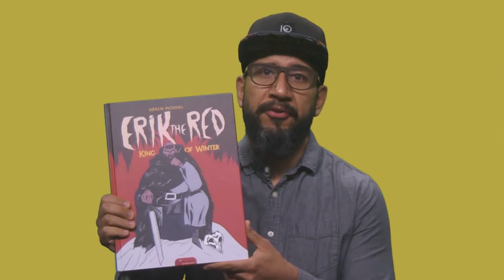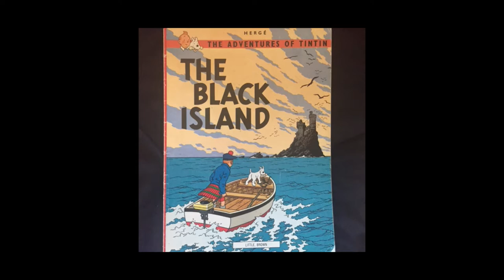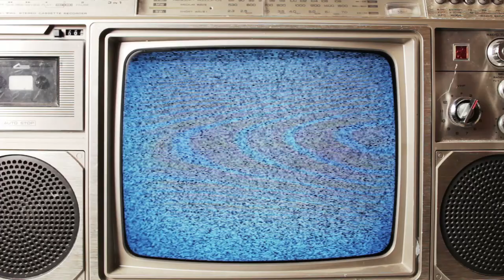Graphic Content 204: European Comics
Dave and Jack give their reports on European comics that have recently crossed their shelves. Featured are "Peplum" by Blutch, "Erik the Red: King of Winter" by Søren Mosdal, "Mox Nox" by Joan Cornellà, "The Black Island" by Herge and "Pocahontas: Princess of the New World" by Loïc Locatelli-Kournwsky